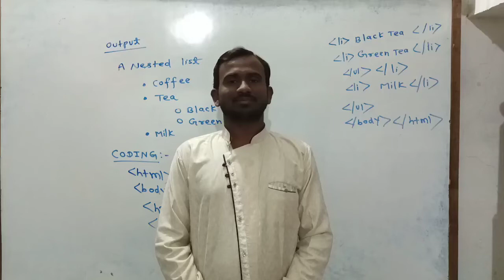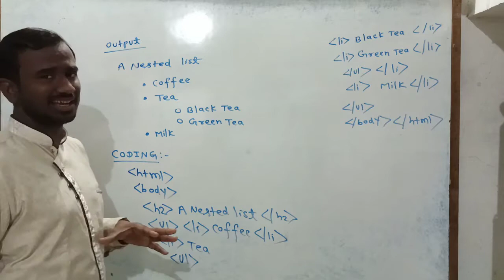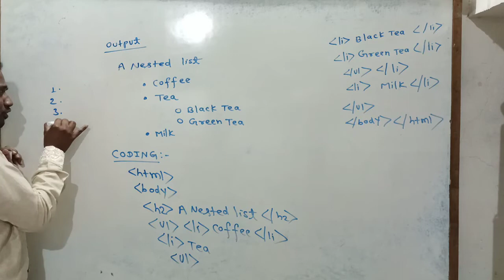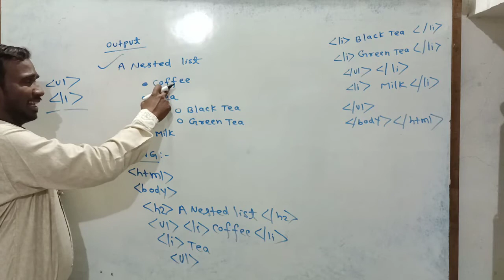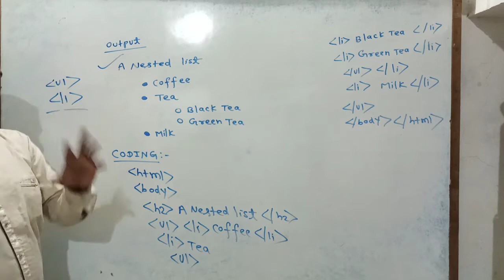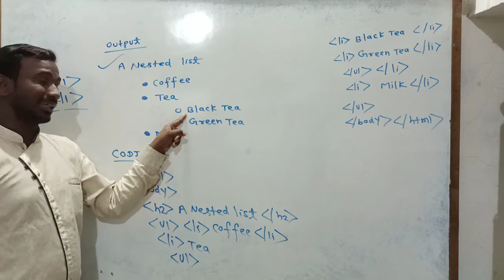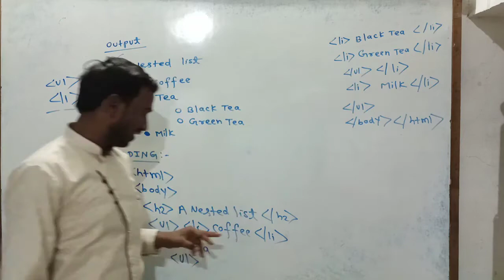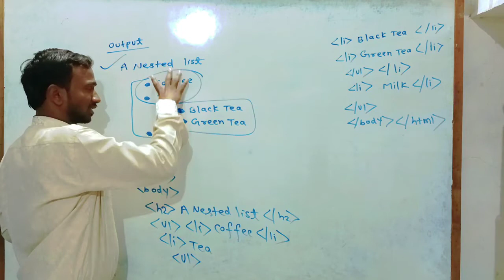HTML PRACTICAL LECTURE-1